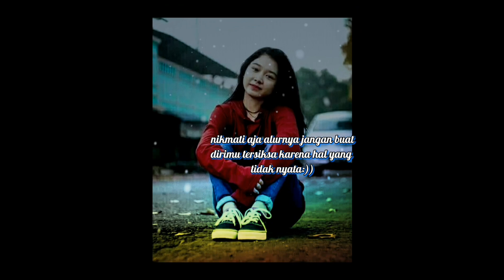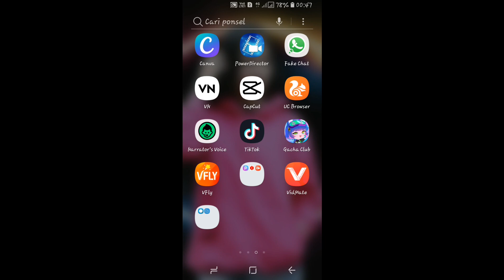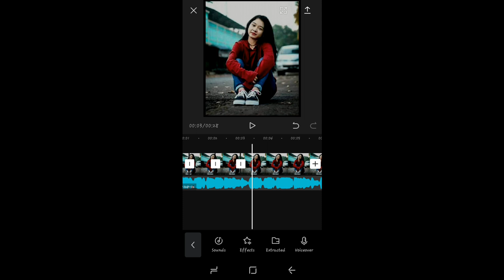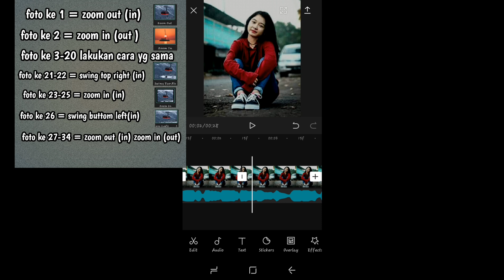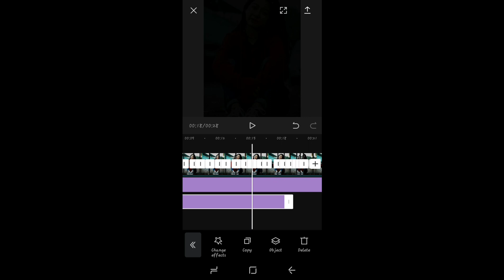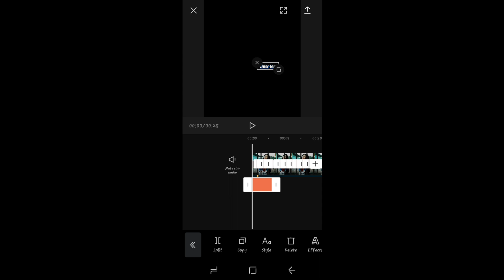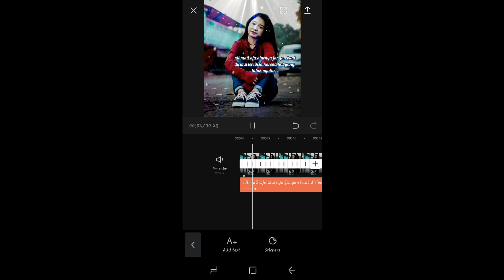Tutorial capcut lagu dusk till down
semoga teman teman selalu sehat dan sukses...

video kali ini saya membagikan cara membuat video di capcut menggunakan lagu dusk till down,
tutorial capcut lagu viral,
tutorial capcut jedag jedug foto,
cara edit foto sesuai beat lagu,
tutorial capcut dusk till down,
tutorial jedag jedug slow di capcut,

cara edit foto sesuai beat.
Tutorial capcut tiktok,
tutorial capcut pemula

musik yang bisa di ekstrak